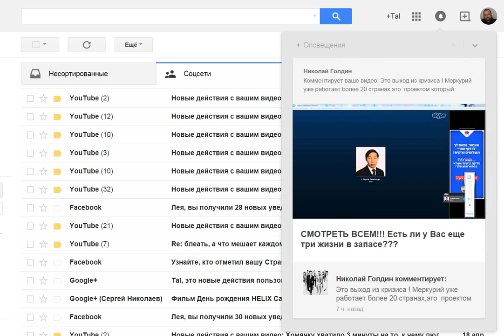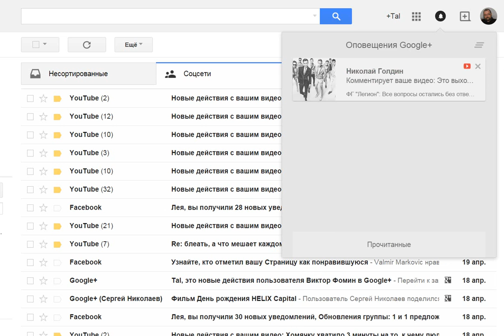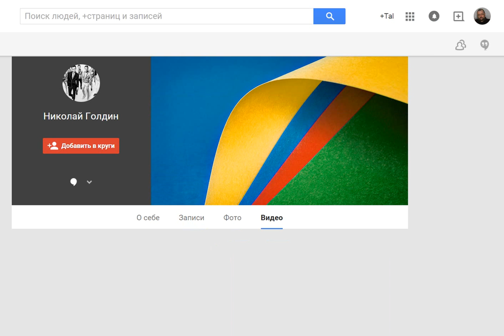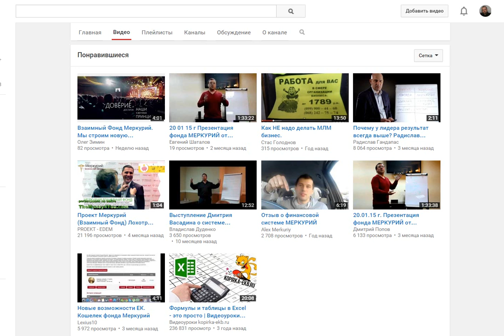[ГРЯЗНЫЕ МЕТОДЫ] [МЕРКУРИЙ] Николай Голдин, не МерКУРИ на моем канале [Tal Shahar]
- круглосуточный магазин с доставкой до двери

- только для серьезных людей, КОТОРЫМ ЗА 3 МЕСЯЦА НУЖЕН НОВЫЙ МЕРСЕДЕС 2016 ГОДА